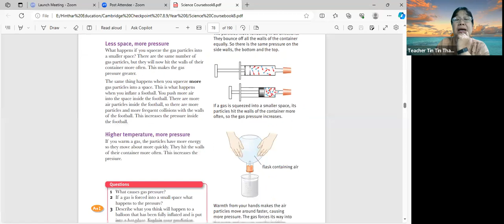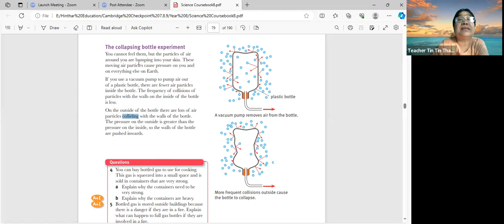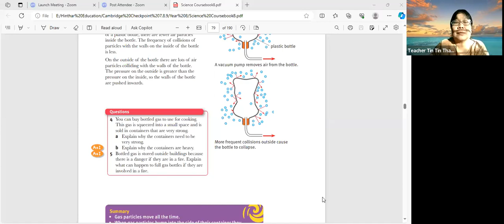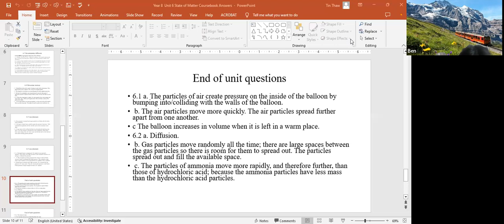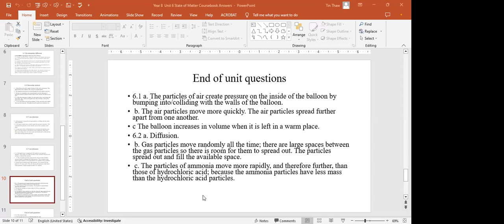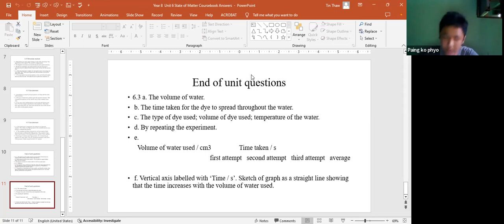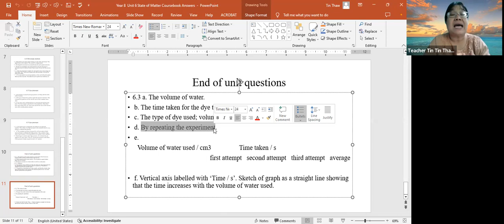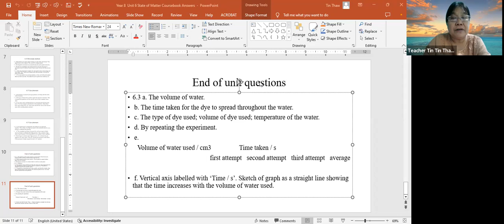Chem Tr Tin Tin Thaw Year 8 B2 29 Nov 2023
Subject - Chem
Date -   29 Nov 2023
Teacher -    Tr Tin Tin Thaw
Pre iGCSE Online Class   Year 8 B2